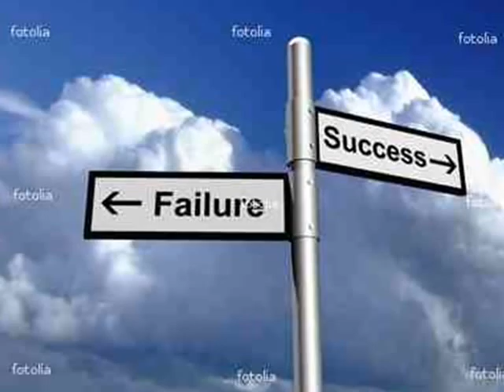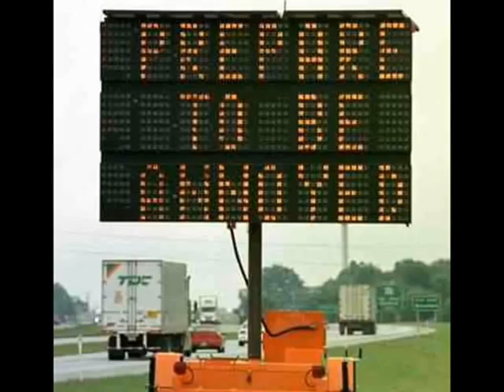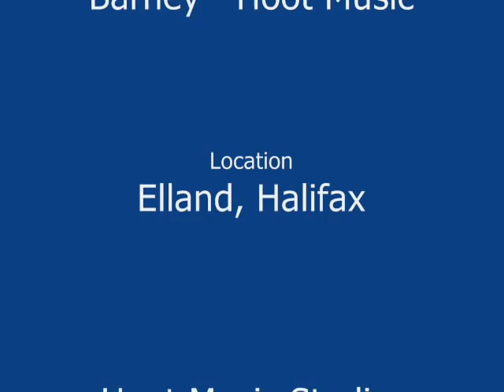James Hewitt - Baby Come Home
Me singing a song that I wrote called 'Baby Called Home'. I wrote this song about a past relationship.